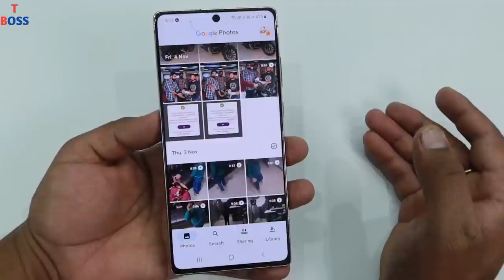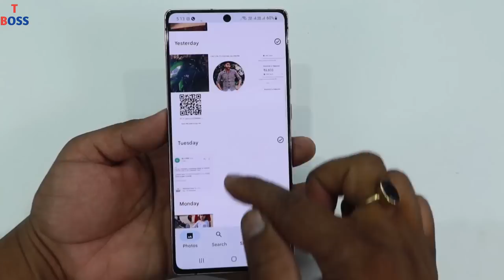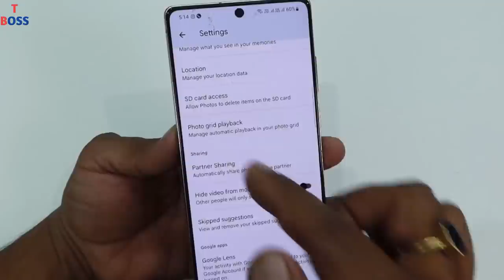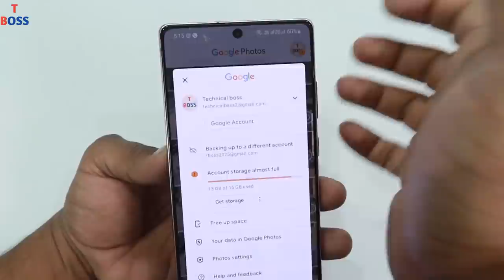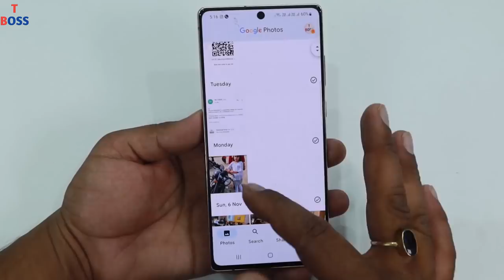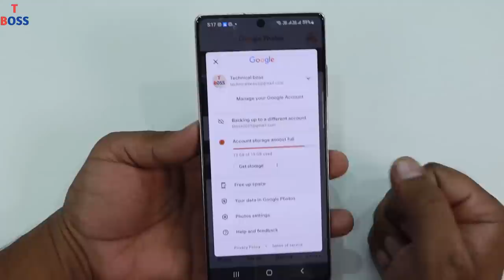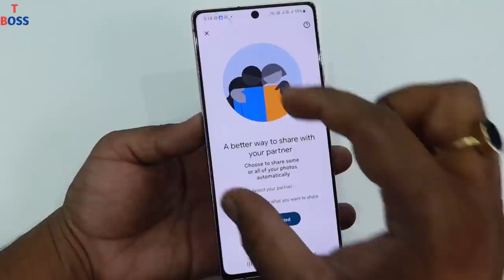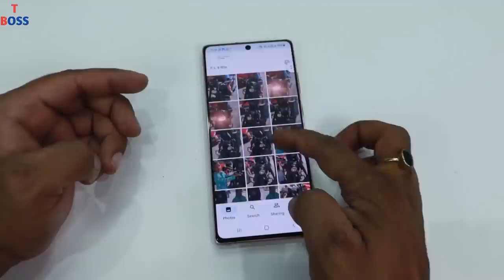Google Photos Hidden Settings to fix Battery Drain Problem | How to Fix Battery Draining Android New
Dosto aaj ki yahe video aap sabhi ke liye kafi jayda important hone wali hai kyunki google photos app to aap sabhi ke android phone me dekhne ko mil jati hai.
aapke google photos app me kuch aisi hidden settings hoti hai jinhe yadi aap off nahi karte hai to phone ki battery ke saath saath aapka storage, internet aur performance bhi down ho jati hai.

Thanks